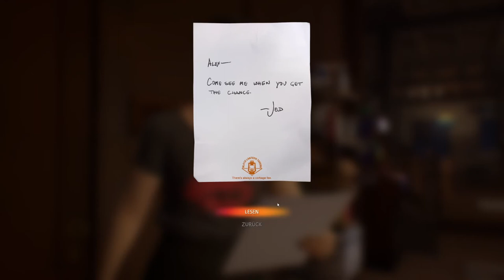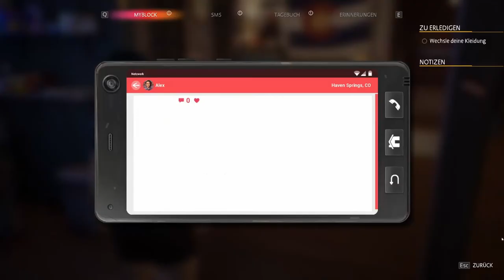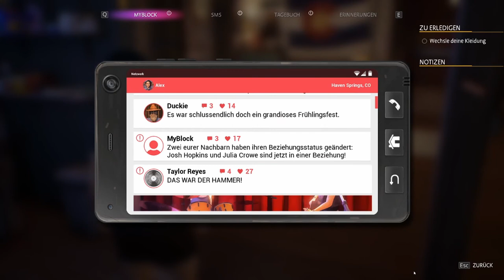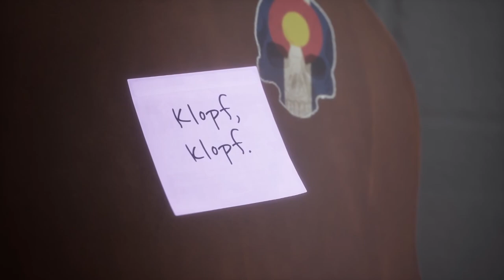LIFE IS STRANGE: TRUE COLORS #19 🌈 Verrat und Feigheit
Life is Strange: True Colors Part 19 Verrat und Feigheit

Alex Chen hat ihre Kraft, die Emotionen anderer, welche sie als farbige Auren wahrnimmt, intensiv zu erleben, aufzunehmen und zu manipulieren lange verleugnet. Nach einem schrecklichen Zwischenfall, muss Alex ihre unberechenbare Kraft akzeptieren, um die Wahrheit und dunkle Geheimnisse aufzudecken, die in der Kleinstadt Haven Springs vergraben sind. Haven Springs in den Bergen von Colorado ist eine kleine Bergbaustadt voller Schönheit und Mysterien. In der paradiesischen Kleinstadt geht es in eine emotionale Achterbahnfahrt, auf ein Abenteuer, um das Schicksal dieses Örtchens zu verändern.
Am 10. September 2021 erschienen. Veröffentlicht auf Windows, PlayStation 4, PlayStation 5, Xbox One, Xbox Series, Google Stadia und Nintendo Switch. Gespielt auf Zwergis Zentral-PC.